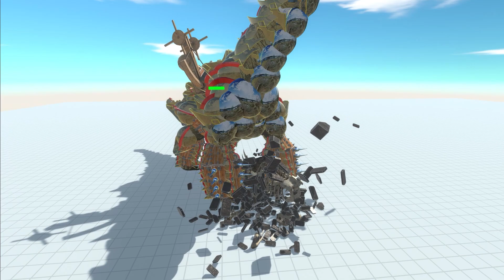PURUSSAUS CORCO WILD vs Workshop Creations, Stong and Famous Units - Animal Revolt Battle Simulator